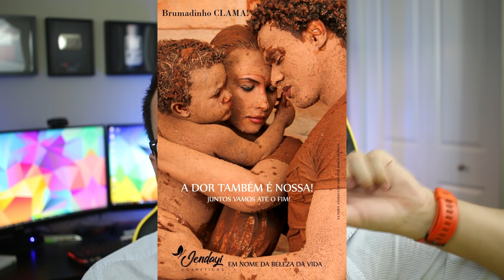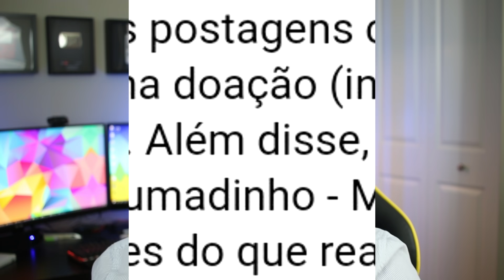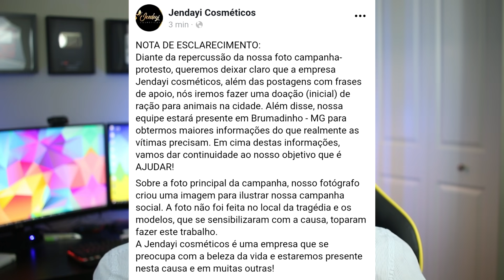SEM NOÇÃO: Empresa usa Brumadinho pra se promover!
🔥 PRODUTOS TOP QUE EU RECOMENDO:

- Headphone bluetooth BOM MESMO! E BARATO!

- Controle Bluetooth DAORÍSSIMO pra jogar no celular!

- Amazfit Bip, um smartwatch lindão e BARATÍSSIMO!

(Quase) todo vídeo aqui no canal tem um Easter Egg escondido em algum lugar! Pode ser no fundo, na parte da frente do vídeo, no ÁUDIO... fique atento!

A exceção é vídeo de resenha da GearBest, e vídeo gravados durante uma viagem ou coisa assim, o que inviabiliza bastante a brincadeira por eu não ter acesso a um cenário bacana que permite Easter Egg.

Pra ficar bem claro e você não perder seu tempo, vídeos que NÃO participe da brincadeira (ou seja, que não contenham Easter Egg) trarão o aviso de que não há Easter Egg.

O primeiro comentário a achar o Easter Egg será fixado no topo. Esse leva o ponto do dia.

No dia 1o de outubro, o usuário com mais comentários pinados (ou seja, aquele que mais conseguiu ser o primeiro a acertar o Easter Egg) leva 100 dólares no PayPal ou no Steam.

REGRINHAS:

1) Será considerado o "achador" do Easter Egg do dia apenas o PRIMEIRO comentário a apontar onde ele está, então, 🔔LIGUEM O SININHO🔔;

2) Comentário editado será desclassificado automaticamente;

3) É necessário apontar o minuto em que o Easter Egg aparece;

4) É necessário descrever, ainda que brevemente, o que é o Easter Egg! Só dizer em que minuto ele aparece não é o bastante -- por exemplo, se for uma mensagem específica, tem que TRANSCREVER a mensagem nos comentários!

E é isso. BOA SORTE E PAREM DE ASSISTIR ESSA MERDA COMO PODCAST!